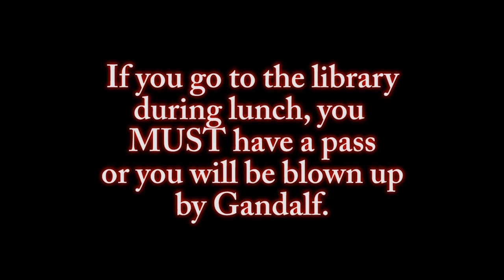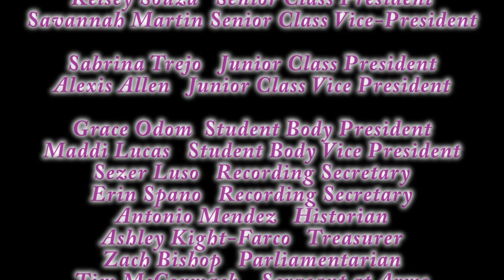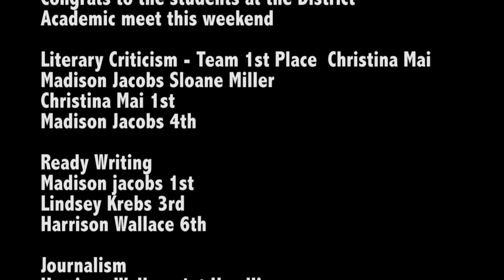TCHS MA 3 26 14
TCHS MA 3 26 14 Morning Announcements   TCTV